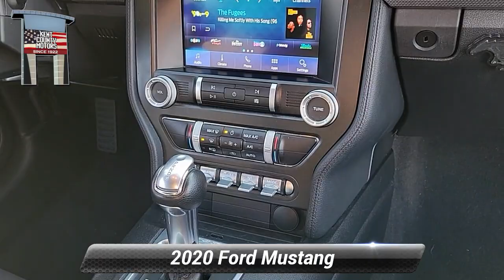Used 2020 Ford Mustang GT, Dover, DE 894T